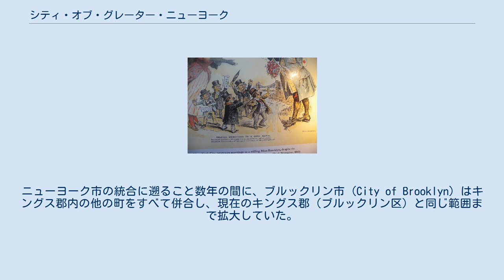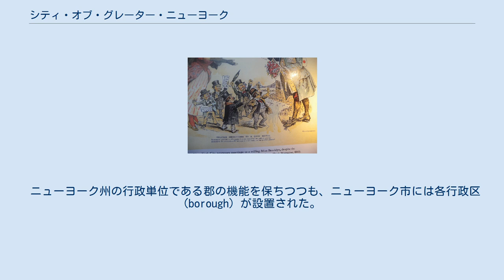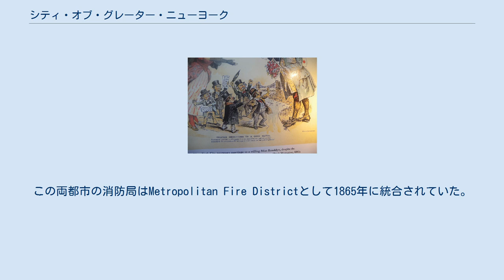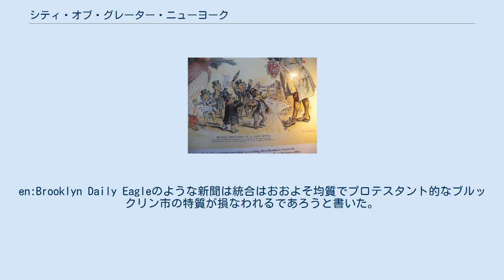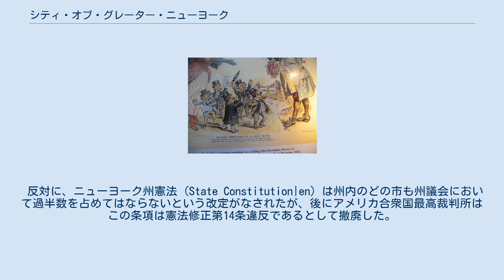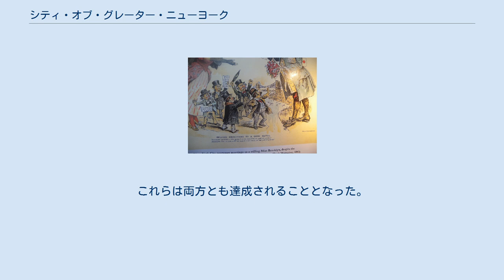シティ・オブ・グレーター・ニューヨーク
シティ・オブ・グレーター・ニューヨーク (City of Greater New York) は、1898年1月1日に複数の自治体の合併により拡大したニューヨーク市 (City of New York) を指す非公式の用語である。
イースト・ブロンクス (en)、ブルックリン、当時のクイーンズ郡（現在のナッソー郡も当時はクイーンズ郡の一部であった）の大部分、そしてスタテンアイランドが当時の範囲のニューヨーク市（マンハッタンとウエスト・ブロンクス (en)）に合併された。
ブロンクス川 (en) より西のブロンクスの地区であるウエスト・ブロンクスは1874年にニューヨーク市およびニューヨーク郡に併合され、アネックスド・ディストリクト (Annexed District) となっていた。
ニューヨーク市の統合に遡ること数年の間に、ブルックリン市 (City of Brooklyn) はキングス郡内の他の町をすべて併合し、現在のキングス郡（ブルックリン区）と同じ範囲まで拡大していた。
当時のクイーンズ郡は、郡の西側の地区だけがニューヨーク市への統合計画に含まれており、その東の三つの町は1899年にクイーンズ郡より分離され新しくナッソー郡となった。
 ニューヨーク州の行政単位である郡の機能を保ちつつも、ニューヨーク市には各行政区 (borough) が設置された。
統合当初は、ウエスト・ブロンクスとイースト・ブロンクスはブロンクス区として再統合され5番目の区となったが、マンハッタン区とブロンクス区は合同でニューヨーク郡を形成していた。
ブロンクス郡のニューヨーク郡からの分離は1914年になされ（ブロンクスの歴史参照）、ニューヨーク郡は現在のマンハッタン区と同じ範囲となった。
 City of Greater New Yorkという用語は法的または公式に登記されたわけではなく、1898年の原文の憲章および1938年の新しい憲章はCity of New Yorkとしている。
 ニューヨーク市統合の運動は上流階級の商人と進歩主義者たち、特にen:Andrew Haswell Greenらの尽力によるものであった。
反対派の中にはこの運動を"Andy Greenの趣味"といって揶揄する者たちもいた。
この計画の中心は二大都市ニューヨーク市とブルックリン市の統合であった。
この両都市の消防局はMetropolitan Fire Districtとして1865年に統合されていた。
ロングアイランド・シティ (en) など様々な郊外都市がニューヨーク市に合流することでこれらのエリアにもさらなる開発が訪れることが予想された。
ブルックリンにおいては歴史的に共和党の勢力が強かったのに対し、それ以外の地区では民主党が強かった。
そのため、統合後の主権を握るため、両政党は自党の勢力拡大のための派閥政治を繰り広げた。
 "良縁への自己中心的反対" (Selfish Objections to a Good Match), Punch, 1893 この統合に関わる全ての地域で住民投票が行われた。
反対は主にブルックリンおよび郊外のエリアに集中していた。
彼らの関心は地域の自治が失われることと民族的、人種的にマイノリティに陥る恐れであった。
en:Brooklyn Daily Eagleのような新聞は統合はおおよそ均質でプロテスタント的なブルックリン市の特質が損なわれるであろうと書いた。
 反対派の新聞は公的な広告収入を用いようとしていることを糾弾され、一方で反対派の政治家は汚職を糾弾された。
財政や給水への配慮が広まり、ブルックリン市民は統合へ僅差で投票した（統合は64,744票、反対は64,467票であった）。
 統合後のニューヨーク市は当時のニューヨーク州の全人口の過半数を含んでいたため（現在では約40%）、市の州内での権限はますます強くなり、ニューヨーク州議会 (en) はニューヨーク市に対する一定の監督権を確立した。
例えば、徴税に関する問題や行政手続きの変更は州の承認または州による特定の地方自治権の付与が必要とされた。
 反対に、ニューヨーク州憲法 (State Constitution|en) は州内のどの市も州議会において過半数を占めてはならないという改定がなされたが、後にアメリカ合衆国最高裁判所はこの条項は憲法修正第14条違反であるとして撤廃した。
ニューヨ...